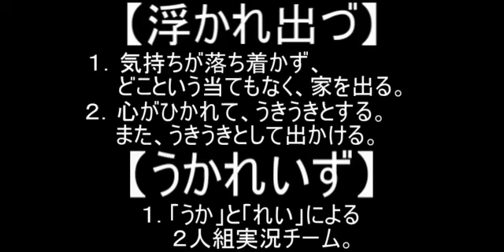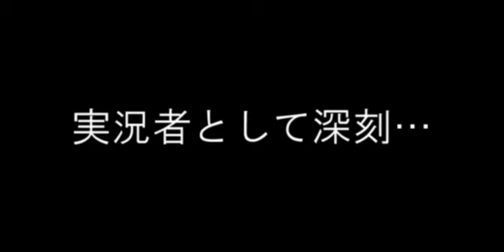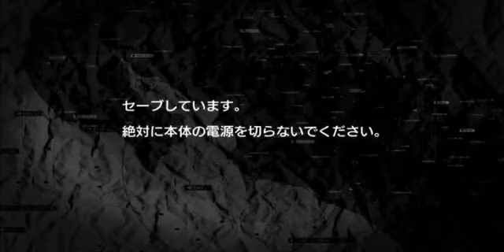【MGS:PW】オレ達、マジ潜友！ ＃２【うかれいず】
今回の動画は、「メタルギアソリッド ピースウォーカー」の実況プレイシリーズです！

ある意味、この動画から「うかチャンネル」の新体制が切り開かれたのかも知れませんね！